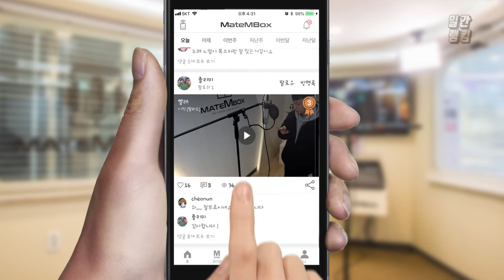메이트엠박스 일간 랭킹 TOP4 2019년 12월 19일 [Daily Ranking]